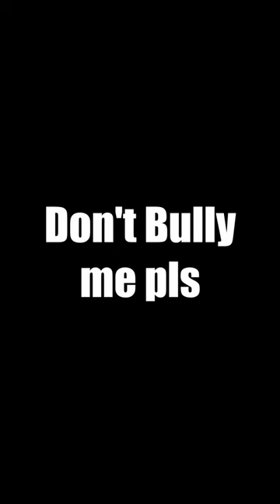💀 THIS IS A DUMB IDEA 💀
IT DID NOT WORK. I COULD NOT SEE